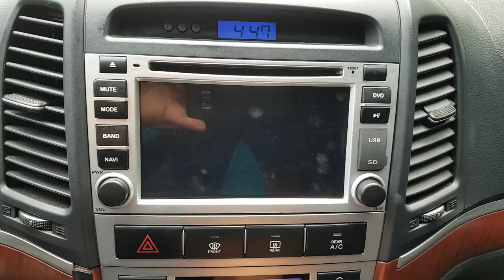2009 SANTAFE 9U449976